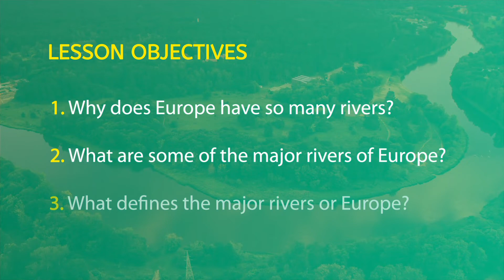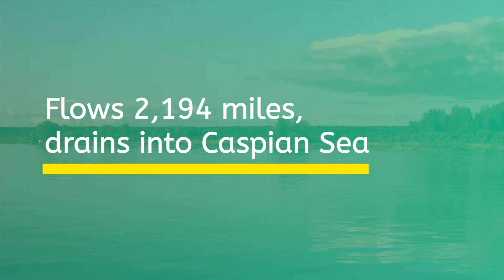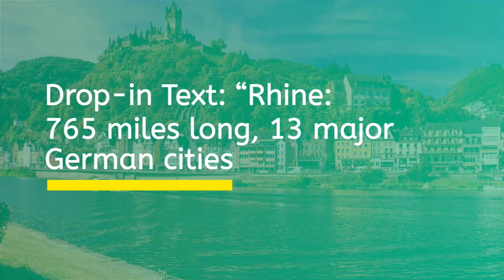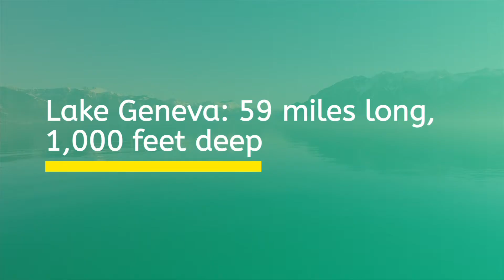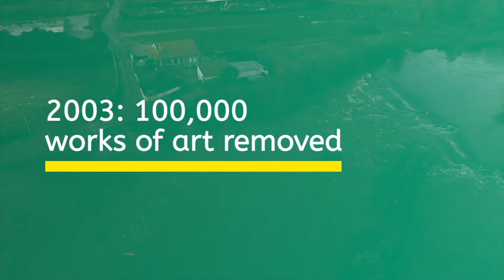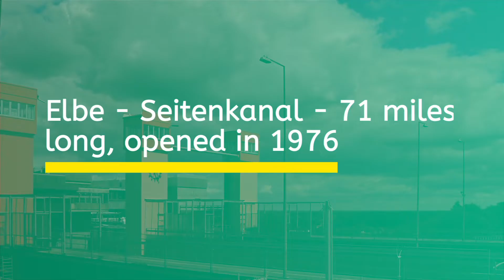Europe: Rivers and Waterways - World Geo for Teens!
Explore the varying rivers and waterways in Europe with Brian!